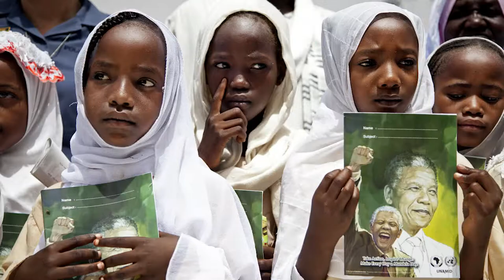Kroc IPJ 2017 Woman PeaceMaker: Yamoundow Jagne Joof of The Gambia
The Kroc School and the Joan B. Kroc Institute for Peace and Justice (Kroc IPJ) is pleased to announce this year’s Women PeaceMakers from Afghanistan, The Gambia, the Philippines, and Trinidad and Tobago.

Yamoundow Jagne Joof knows firsthand the need for women’s full participation in peace and security decision-making. Jange has been a police officer in The Gambia Police Force since 1984, and was the first female officer to head the Gender and Child Protection Unit. She is the regional gender and child welfare office for the Kanifing Region, the most densely populated area in The Gambia. She joined the force to be a “part of the systems or structure that will protect and promote the welfare of [the] vulnerable and less privileged.” In her work she often liaises with The Gambia Immigration Department, Department of Social Welfare, Justice Ministry, Ministry of Health, civil society organizations and foreign embassies.

Video created by C7 Art and Voice over done by Jenni Prisk